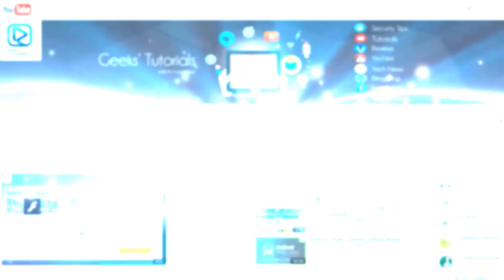How to Fix Laptop Beeping on startup Problem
In this tutorial, we're going to learn how to fix laptop beeping on startup problem. how to fix beeping laptop.